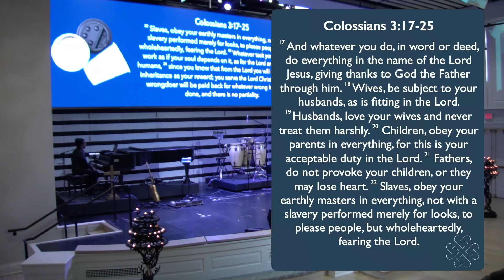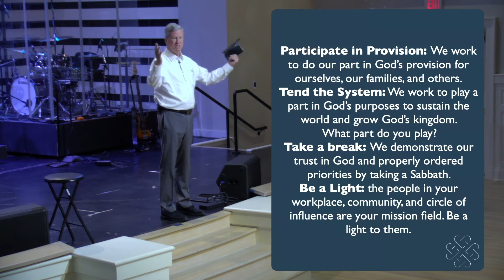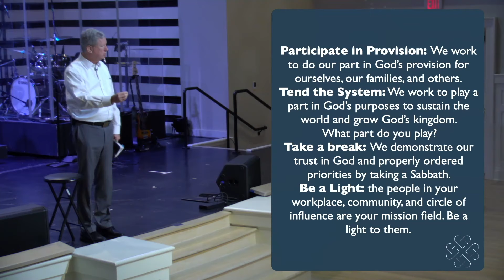Make an Offering | Contemporary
Join Senior Pastor Dr. Tom Pace as we complete our series, Working Faith. This week, we look at why you should make an offering in your workplace. Whatever work you do, offer it as an act of worship to God. Do what you do out of love.

We've covered in this series:
- Participate in Provision
- Tend The System
- Take a Break
- Be a Light
- Make an Offering

New to St. Luke's? Welcome! Learn more about all we have to offer

Traditional Service
Speaker: Dr. Tom Pace, Senior Pastor
Series: Working Faith
Sermon: Make an Offering
Whatever you do, make it for God
Make an Offering | Traditional

We are located at:
St. Luke's United Methodist